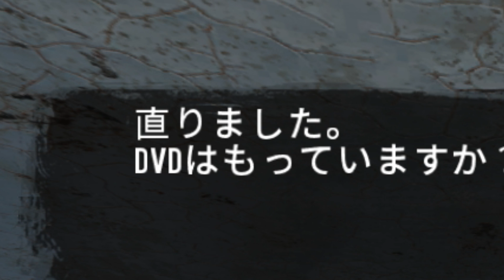DVD入手!!呪いは解けるのか!? - 7 Dasy to Die:WINTER PROJECT - Part22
こんにちわにです！

この動画は「7 Days to Die」のゲーム実況動画です。
WINTER PROJECTというMODを入れて雪に覆われた世界でサバイバルしていきます。

-音源提供-
◆DOVA-SYNDROME様

※曲名も知りたい方はコメントにて回答します。